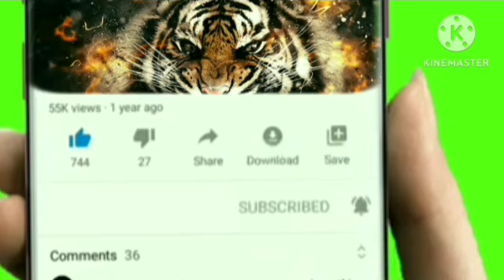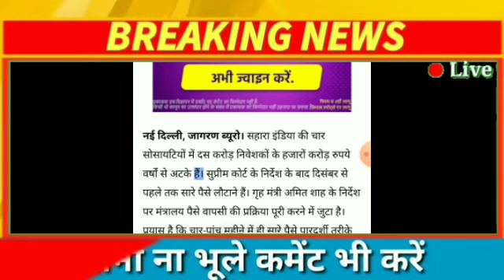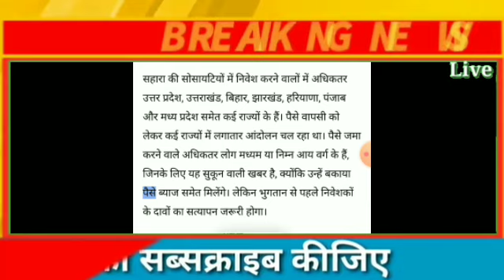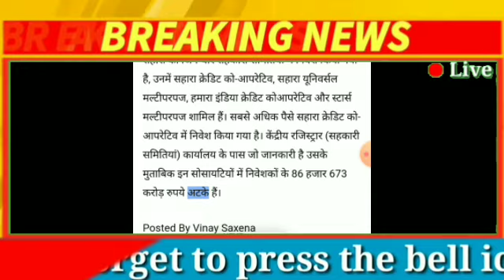सहारा इंडिया के निवेशकों के लिए, सबसे बड़ी खुशखबरी/19 may 2023 / Sahara India latest news today 2023